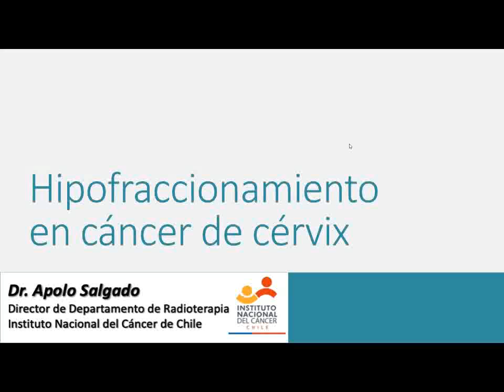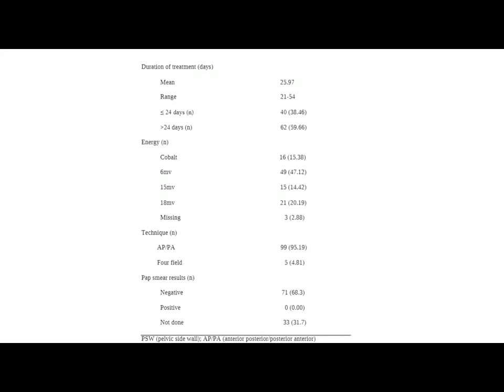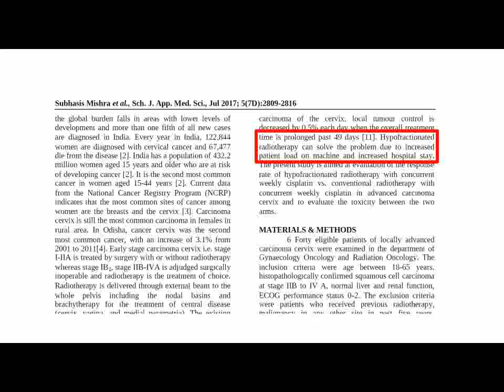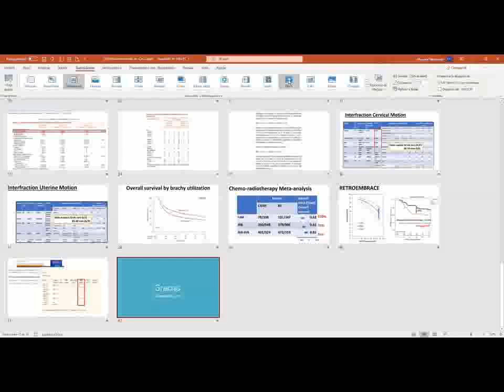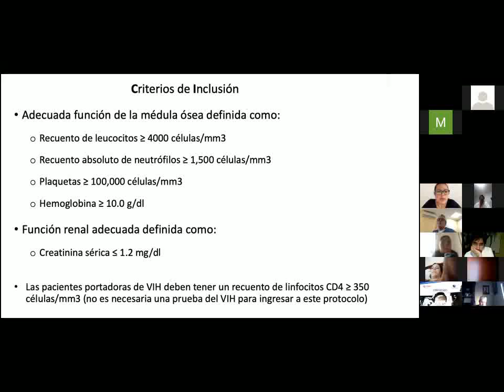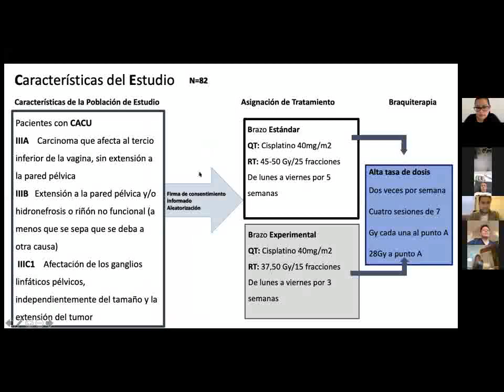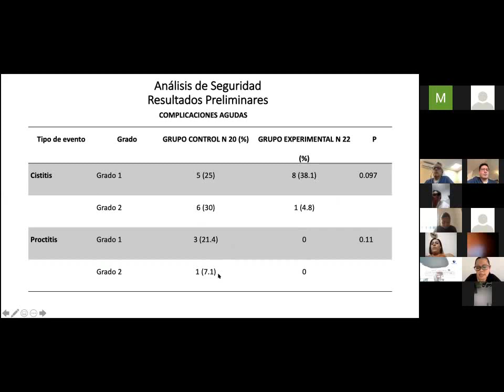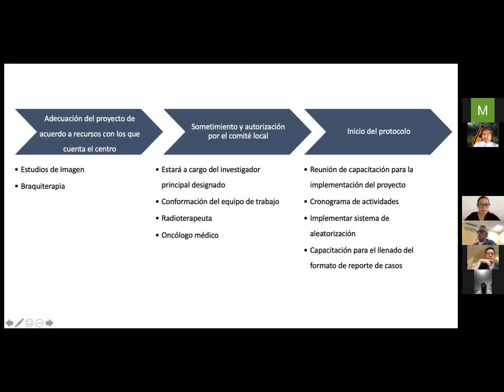Hipofraccionamiento en Cáncer de Cérvix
For English translation, click the settings icon in the bottom right of the video and choose Subtitles, Auto-Translate, English
Discusión sobre evidencia actual y estrategias de tratamiento en cáncer de cérvix en centros de alta demanda, ademas de posible alternativa en COVID19